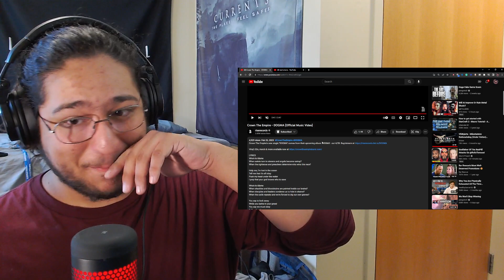NEW ALBUM COMING | DOGMA - Crown The Empire (Reaction/Review)